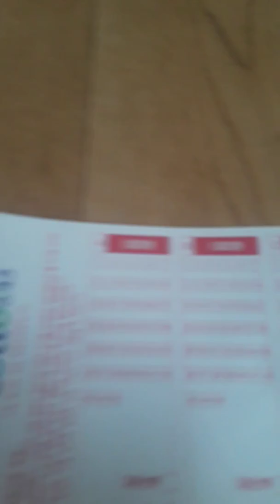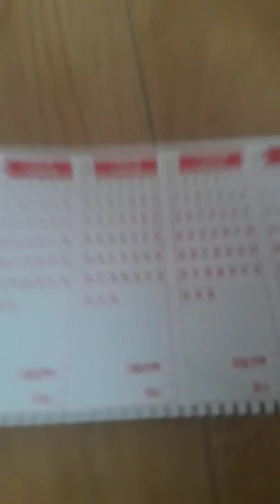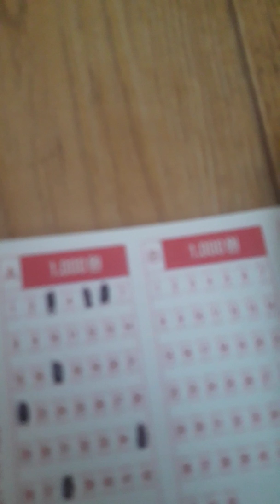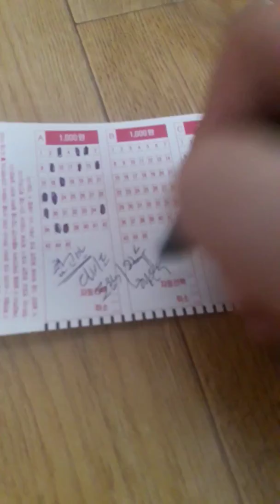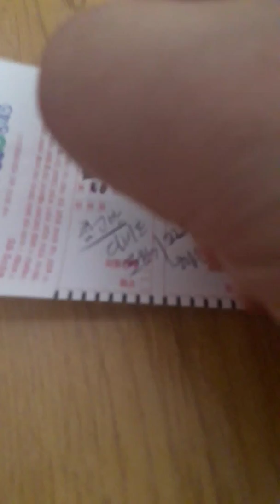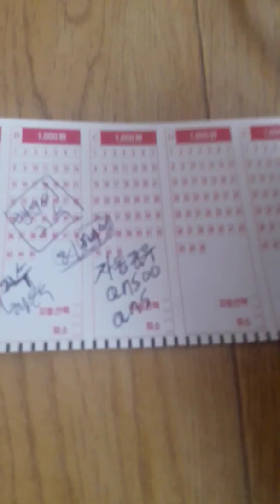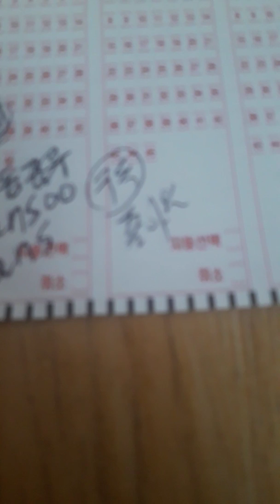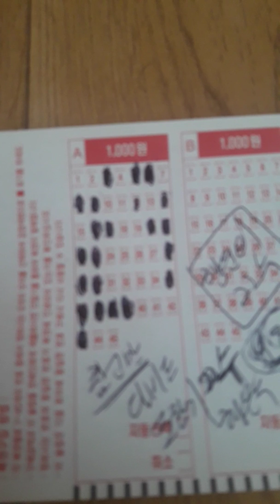로또838회 ㆍ다비드조합기 행운의 22수##